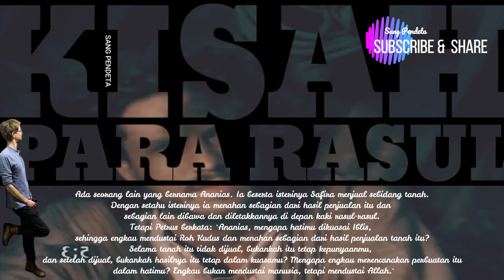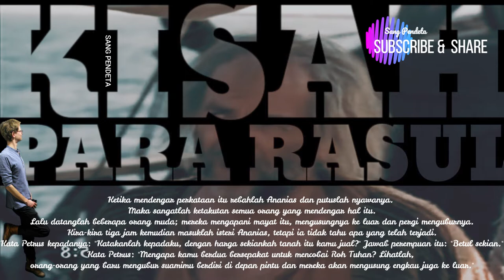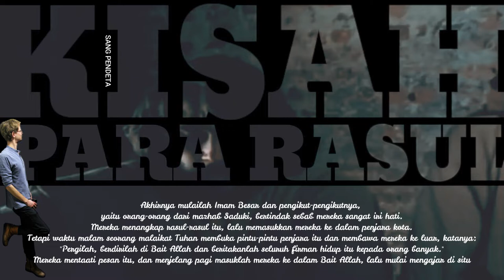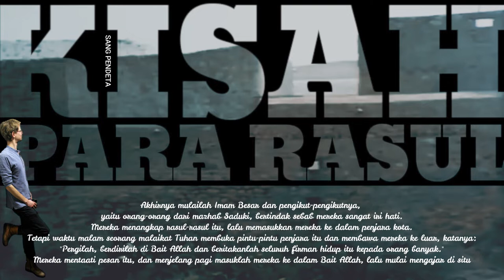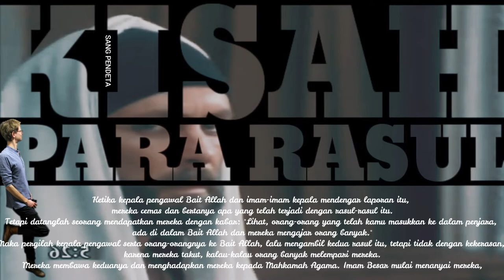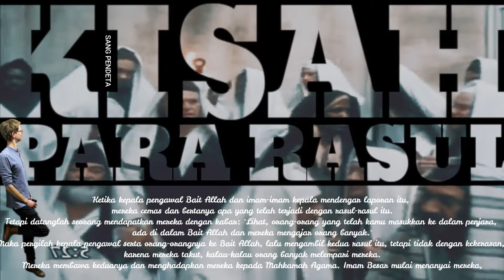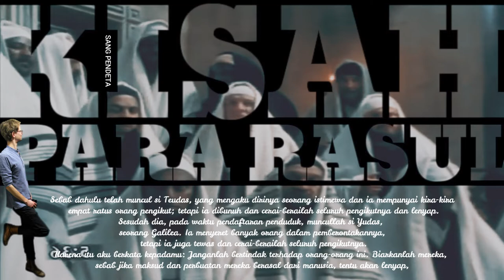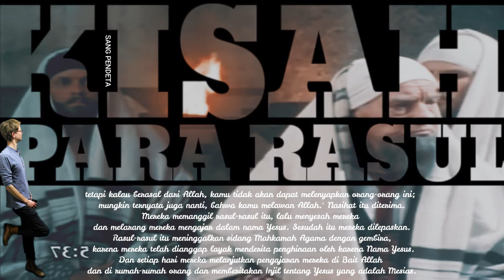kisah para rasul 5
Ananias dan Safira (kisah para rasul 5)
Ketika mendengar perkataan itu rebahlah Ananias dan putuslah nyawanya   Maka sangatlah ketakutan   semua orang yang mendengar hal itu.